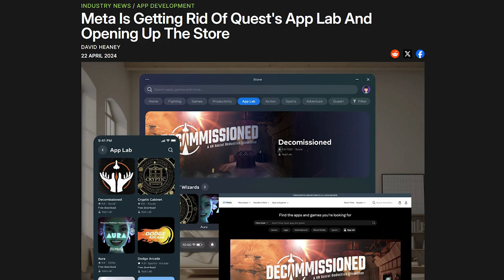App Lab/Channel/Life/Vacation Update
Hi

Hope the plane won't crash!

0:00 - App Lab & Channel
3:17 - Life
4:11 - Vacation

Short PC specs:

i9-9900KS
RTX 2080ti
32GB RAM 3200MHz
2TB SAMSUNG 970 EVO PLUS M.2